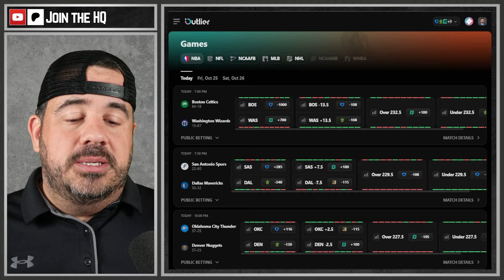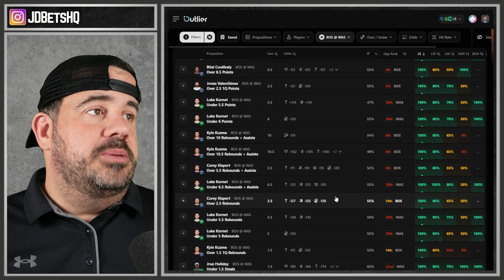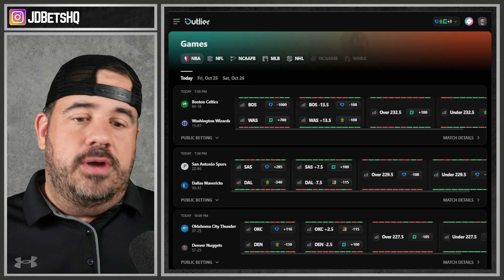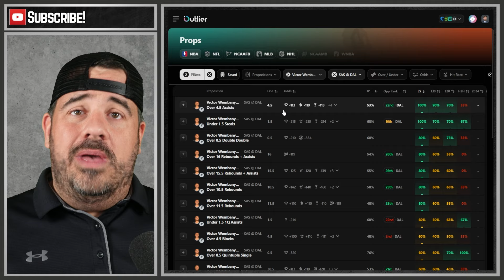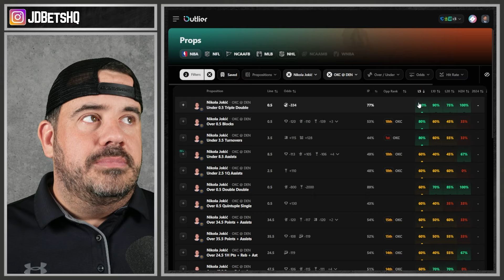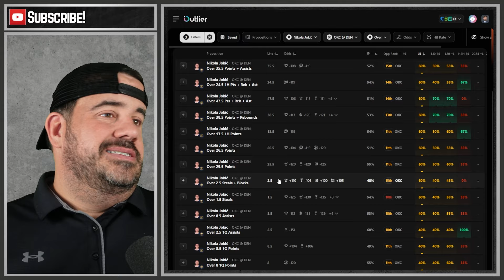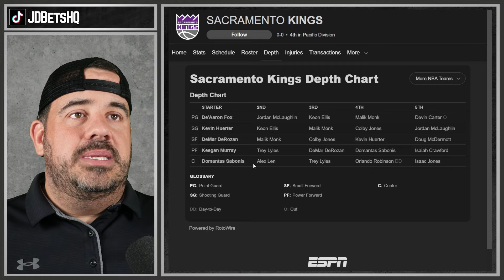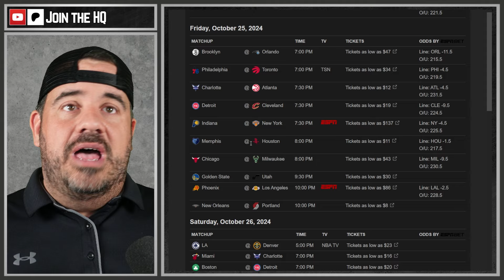NBA THURSDAY PROFIT HUNT | 4 FULL BREAKDOWNS | NBA TOP BETS & PREDICTIONS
Daily NBA Profit Hunting video breaking down statistics for each NBA game on the schedule.
Timestamps:
0:00 Become a Member for Full List of plays + Discord Access
1:00 Follow the socials @JDBetsHQ for updates and more!
- Access to the Brand New Discord Server (ALL Sports)